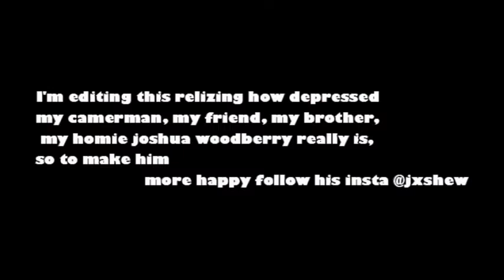HOT ONES CHALLENGE | 2.1 Million Scoville | Ft, Scotty Sire, Johnny Sins MORE+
the "scotty sire" in the title was a joke reference to the Scottish pepper...
MAKE SURE TO TURN ON POST- NOTIFICATIONS SO YOU GET NOTIFIED WHEN A NEW VIDEO COMES OUT!!!